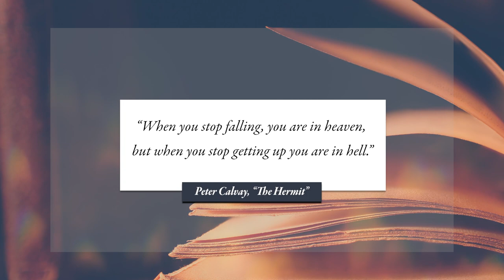Chapter 29 – True Humility – Discerning Hearts Podcast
Episode 29 - True Humility

“When you stop falling you are in heaven, but when you stop getting up you are in hell.” - Peter Calvay, "The Hermit"

The measure of spiritual advancement can always be determined by the speed with which we turn back to God from the distractions, the temptations, or the sins that try to turn us away from him. However, this speed can only be maintained with help and strength from God.

This little book How to Pray - A Practical Guide to the Spiritual life by David Torkington, was published by Our Sunday Visitor. It was written for those prepared to restructure their daily lives to make time for the prayer where they can be transformed by the love that only God can give.

In the foreword to this new book from OSV, "How to Pray: A Practical Guide to the Spiritual Life," Sister Wendy Beckett wrote,

"There are no hideaways here, no excuses, but no alarming demands, either. Instead, Torkington seeks only to show us the truth, that truth that sets us free and convinces us that the yoke of Jesus is easy and his burden light. All we need is to understand and to choose. This book offers us the help we need to understand, and then the choice is ours."⁠

This is not your standard "prayer book" - it is not a compilation of Catholic prayers for you to just read. Rather, this is a series of 40 reflections on prayer intended to open you up to the transformation that is possible through prayer, through the love that God can give us through prayer.⁠

Endorsement

“From here to eternity! For those drawn to contemplative prayer, David Torkington offers compelling clarity and common sense. Gentle kindness guides his practical counsel, and he is careful to help us see the solid principles in which he roots his insights. An authentic and reliable guard against counterfeits, his wisdom points to the heights and grounded-ness of the Catholic mystical tradition at a time when it is most needed.”

Dr. Anthony Lilles, STD: Associate Professor and Academic Dean of St John’s Seminary in Camarillo, as well as the academic advisor for Juan Diego House of Priestly Formation for the diocese of Los Angeles. For over twenty years, he served the Church in Northern Colorado, where he joined and eventually served as dean of the founding faculty of Saint John Vianney Theological Seminary in Denver.

The author of the popular Peter Calvay series, his books include Wisdom from the Western Isles, Wisdom from Franciscan Italy, Wisdom from the Christian Mystics, Prayer Made Simple (CTS), and How to Pray by Our Sunday Visitor. His books have been translated into 13 different languages.